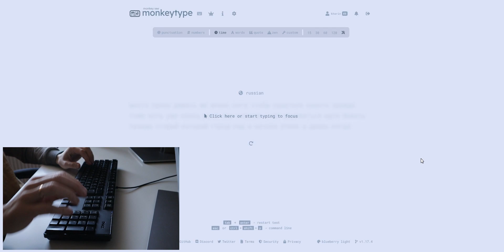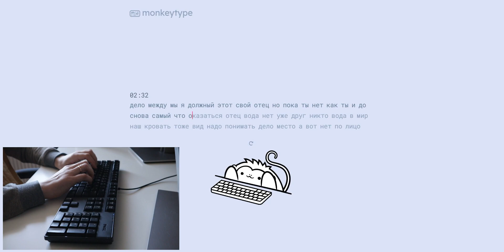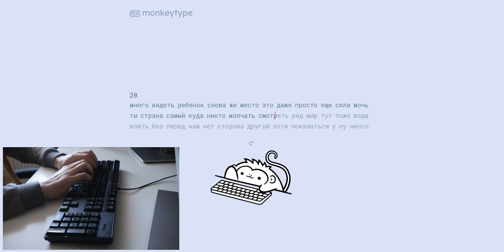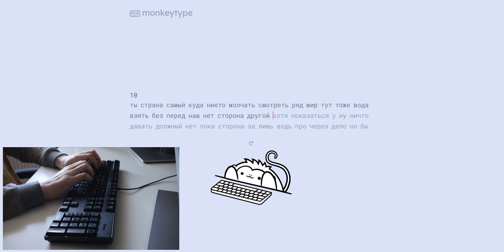Soothing ASMR Keyboard Sounds: Typing Practice for Focus and Calm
Welcome to this ASMR typing practice video! In this video, you'll be able to experience the soothing and calming effects of keyboard tapping. As I type on my keyboard, you can listen to the gentle and relaxing sounds of the keys clicking and tapping.

This video is perfect for anyone who wants to improve their typing skills or simply relax and unwind. You can use this video as a way to practice your typing technique or just enjoy the calming sounds of keyboard tapping for stress relief.

As you listen to the sounds of the keyboard, you can focus on your breathing or let your mind drift off into a state of relaxation. This ASMR typing practice video is designed to help you destress and find peace in the moment.

So sit back, relax, and let the sounds of the keyboard wash over you. Whether you're here for relaxation or practice, this video is sure to provide a calming and enjoyable experience.